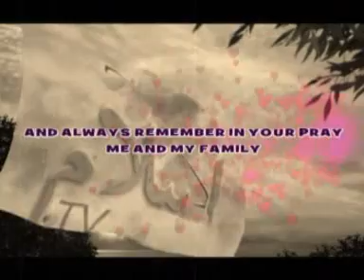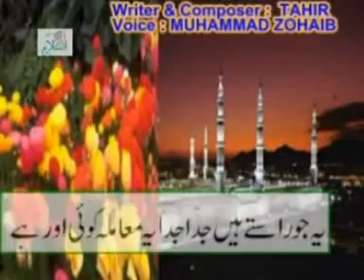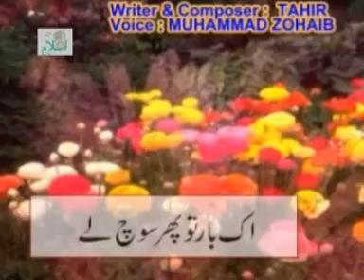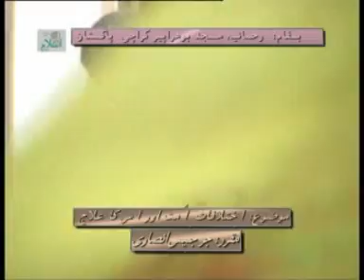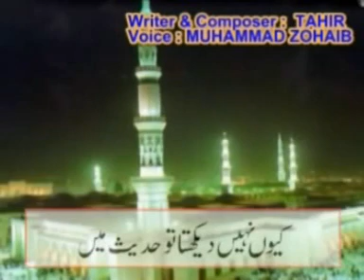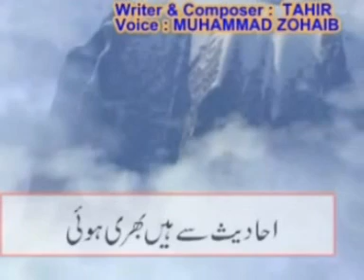Ekhtilaf E Ummat Aur Uska Hal By Jarjis Ansari